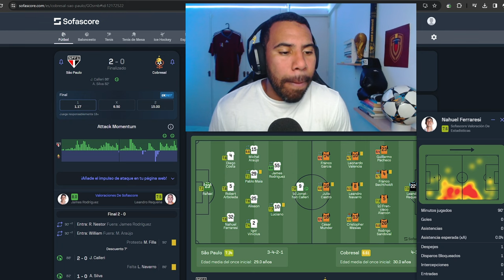GRAN DEBUT en COPA LIBERTADORES del VINOTINTO NAHUEL FERRARESI | SAO PAULO vs COBRESAL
Juntos, podemos lograr grandes cosas. Déjame saber si te gusta el contenido del canal y comenta que contenido te gustaría ver.